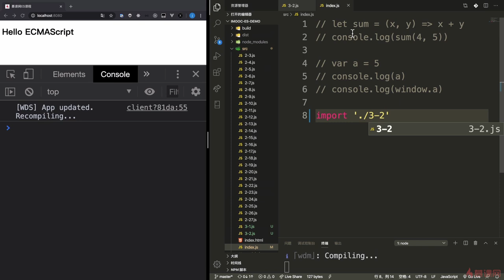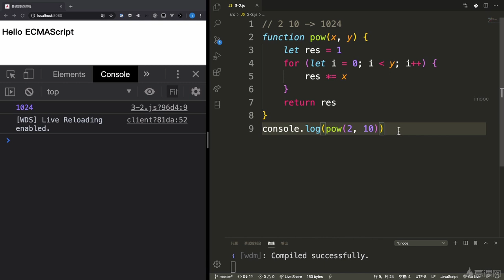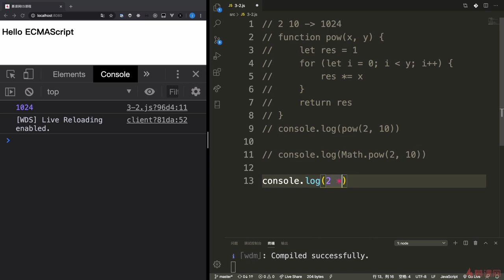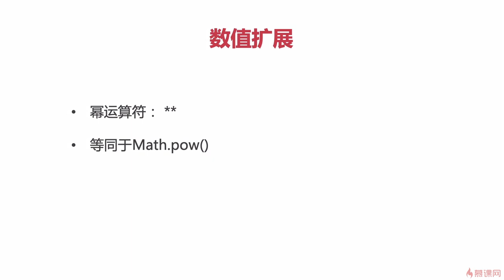5.2 数值扩展：幂运算符｜ECMAScript2016（ES7）之数组&数值拓展｜从ES6到ES11JS全版本JavaScript语法详解